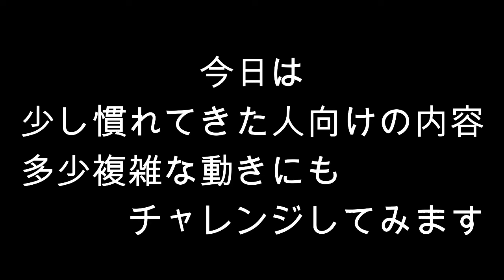メンズエアロサークルある日のレッスン 慣れてきた人向け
スポーツクラブでは殆どやらない、正統派エアロビクスです
健康維持のための軽い運動ではなく、鍛えたい人の為の、
ちょっとキツめの運動をしています。

有酸素運動、筋トレ、ストレッチ、全てを含む100分クラスです

エアロビクスの上級者とは、ダンスの様な難しいステップが出来ることではなく、基本動作を大きく、美しく、動き続けられる人です。

ここでは基本動作しかやりません。
高い運動強度を得る為に、正しいフォームで大きく動きましょう。

ノーカット動画ですので、ドタバタできる所で見ている人は、
シューズを履いて、一緒に動きましょう。

鍛えたいメンズの為のエアロサークル